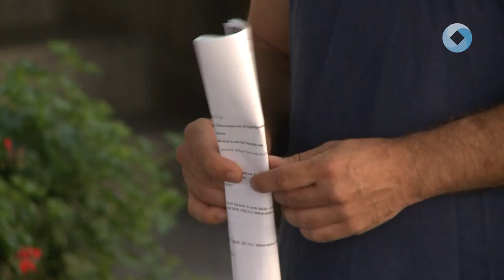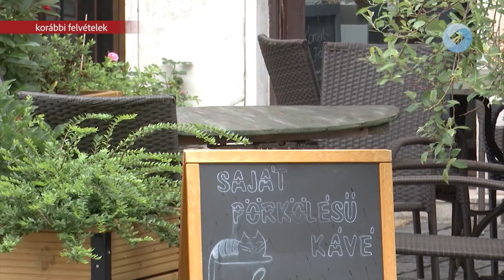Élhető közlekedés és élhető belváros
A belvárosi teraszok nyitva tartása, háromsávosítás az M7-esen Fehérvárt érintve - egyebek mellett ezekről döntött a Közgyűlés múlt pénteken, melynek főbb napirendi pontjait Juhász László önkormányzati képviselő is értékelte kedden délután.